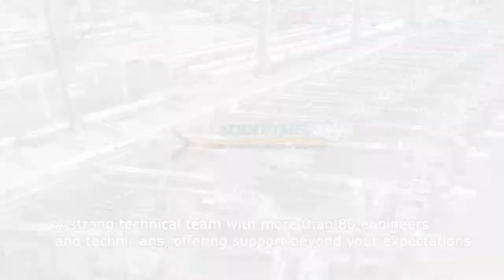TS40 Toasting Packaging Machine-Soontrue Packing Machinery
TS40 Toasting Packaging Machine